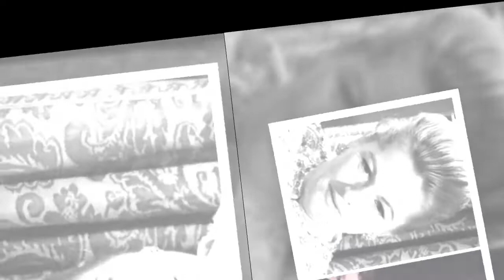'He was formidable' Joan Fontaine admits Hitchcock kept stars at loggerheads